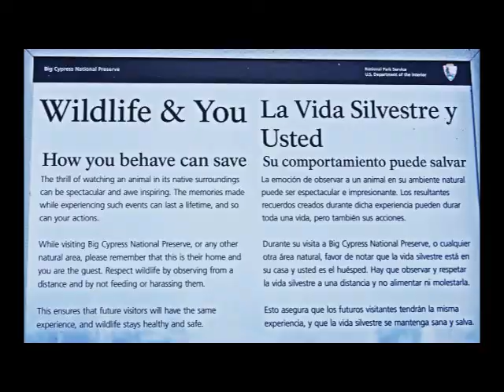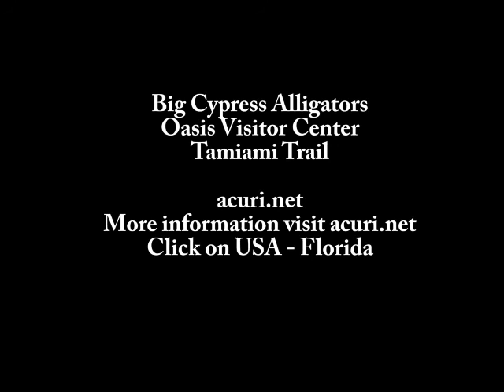Big Cypress Alligators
The Big Cypress National Preserve, Oasis Visitor Center is a must stop between Miami and Naples, Florida on the Tamiami Trail. Big Cypress is larger than the state of Rhode Island.  The alligators at the Oasis are wild and if you watch you can see them eat.  60 miles from Miami and 53 from Naples. It is another acuri.net  educational experience!